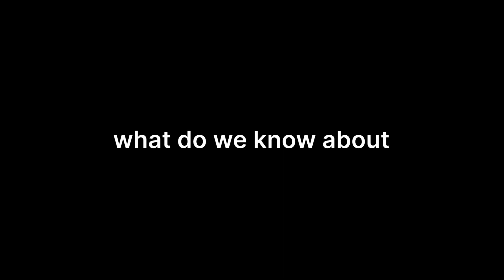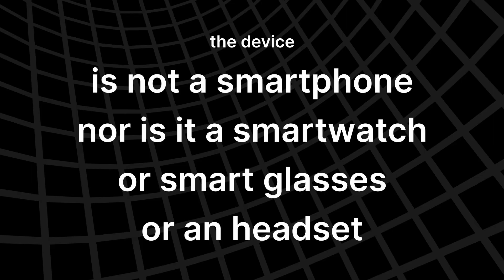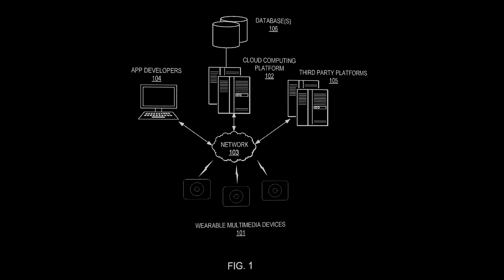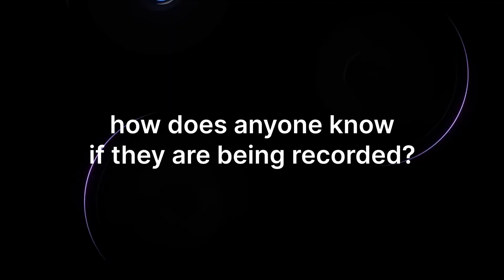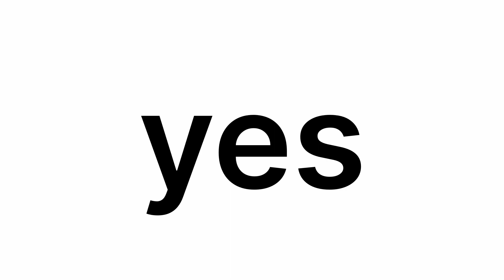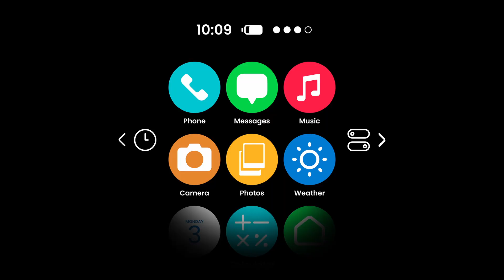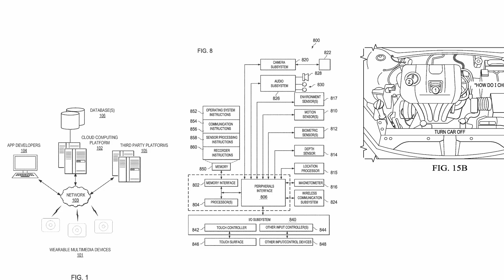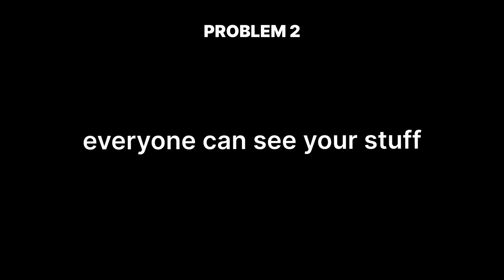This is Humane's Secret Device (Concept)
What if I told you that some of the minds behind the first iPhone, and many other silicon valley veterans, are now working to replace it?

They believe technology went in the wrong way, and now they want to fix this

They have yet to show anything to the public, but some investors had many nice things to say about them

This is Humane, and in this video, I'll show you my concept of how the hardware and the UI of their device could be